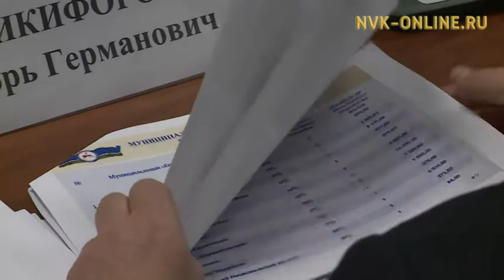В Якутии до 1 сентября планируют расселить 138 аварийных домов